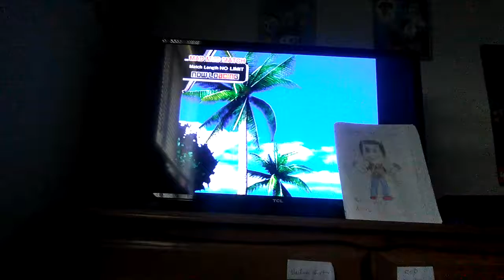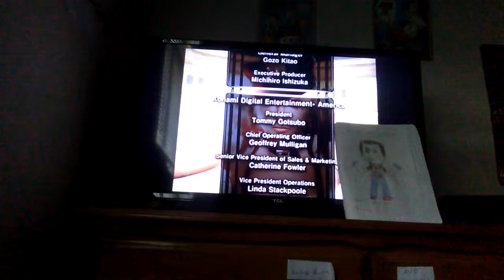Let's play rumble roses alternative part 9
Random story time